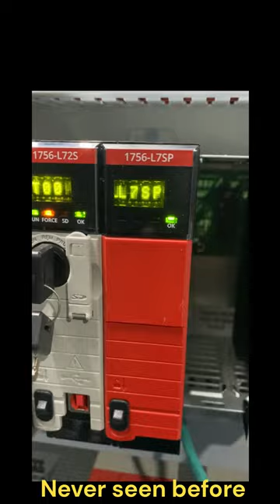What Is a Safety PLC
AB safety PLC processor, this videos shows how the safety processor looks like with safety partner

Gaurd Logix controller,PLC Programming,Safety PLC,safety plc vs plc safety plc,plcs standard,plc sil,plc safety standards,# plc safety,plc fail safe